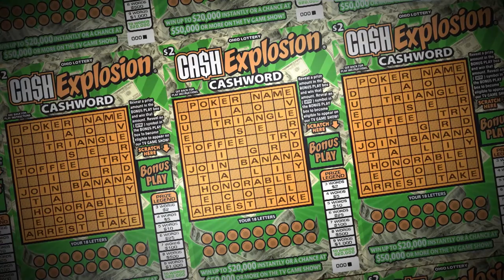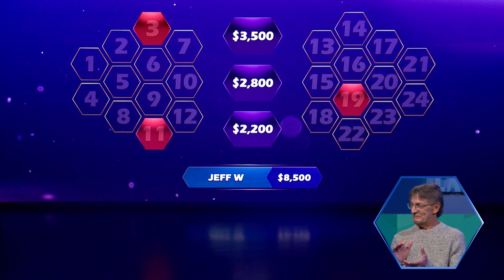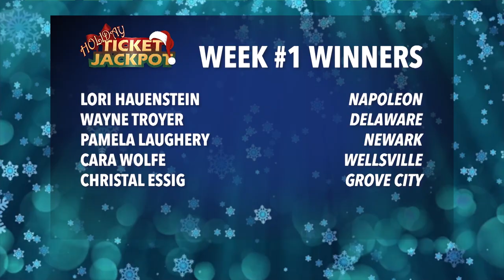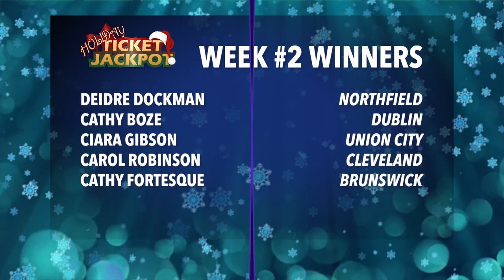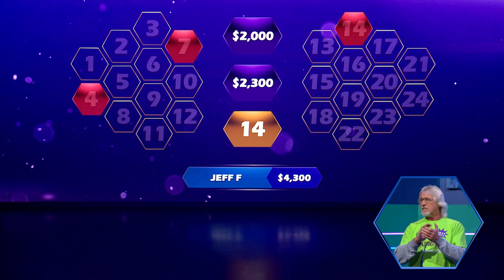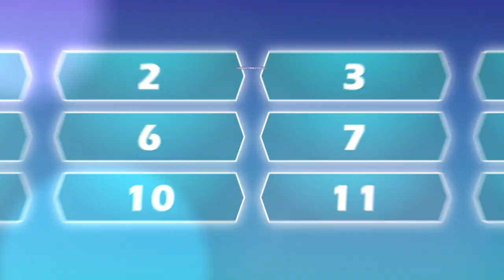Cash Explosion December 10, 2022